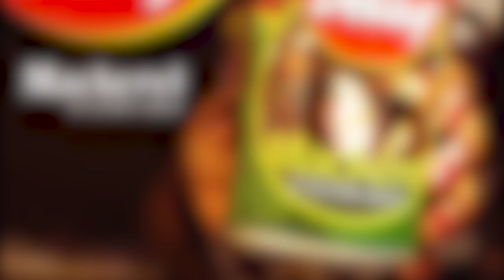DELAY INTERVIEWS SIR JOHN